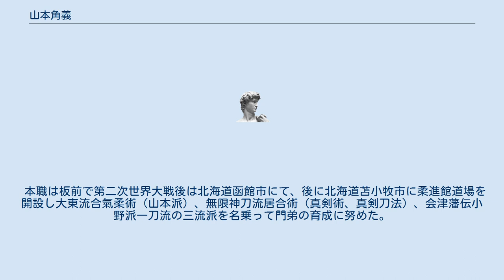山本角義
山本 角義（やまもと かくよし、1914年3月3日 - 1982年1月30日）は日本の武術家。
 大東流合気柔術中興の祖、武田惣角の直弟子。
無限神刀流居合術流祖。
 秋田県出身。
本職は板前。
大東流合気柔術を武田惣角に学び教授代理の資格を印可される。
大東流合気柔術総主を名乗ることを武田惣角に許された。
 秋田県出身、本名山本留吉（やまもと とめきち）、大正3年3月3日生まれ、昭和57年1月30日死去。
武田惣角の遺した英名録の記録によると昭和16年（1941年）入門（実際には昭和12年頃ころ入門し教導を受ける）、昭和17年（1942年）に教授代理を印可される。
惣角から大東流合気柔術と小野派一刀流剣術を学び後に無限神刀流居合術を創始する。
武号は武田惣角源正義の惣角の角の字と源正義の義の字から一文字ずつを許されて角義、斎号は一刀斎。
 本職は板前で第二次世界大戦後は北海道函館市にて、後に北海道苫小牧市に柔進館道場を開設し大東流合氣柔術（山本派）、無限神刀流居合術（真剣術、真剣刀法）、会津藩伝小野派一刀流の三流派を名乗って門弟の育成に努めた。
 主な門人に佐藤金兵衛、長尾全祐（三流派継承）、須藤丈、橋本史郎、岩隈勉、鵜沢勝彦らがいる。